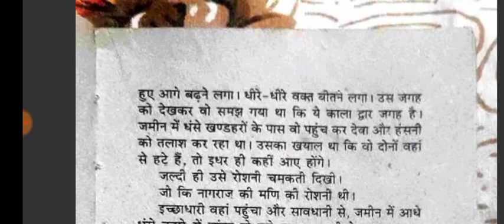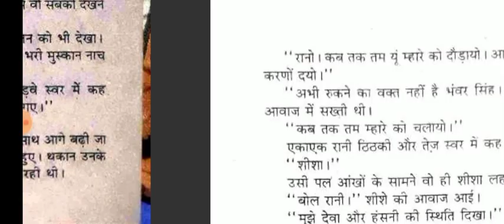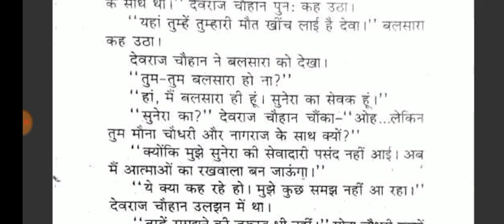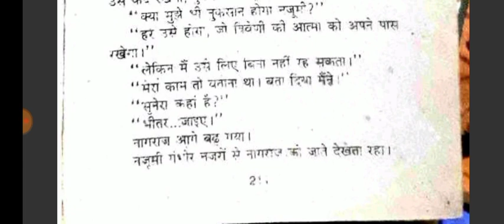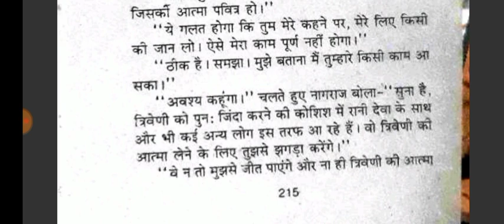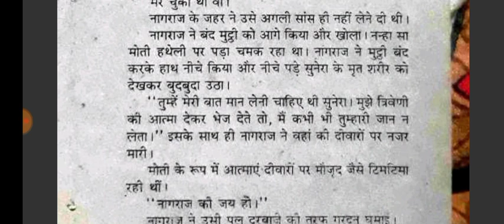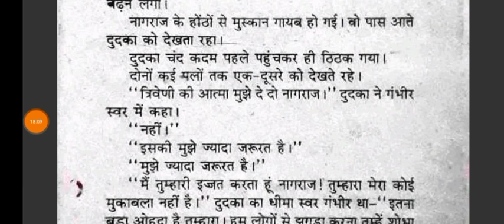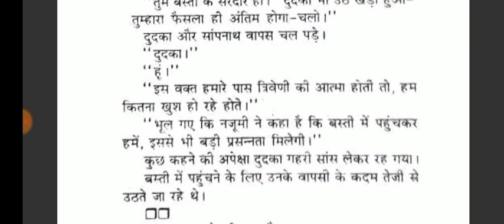NAGRAJ KI HATYA | Episode 07 | Anil Mohan | Devraj Chauhan and Mona Chaudhary